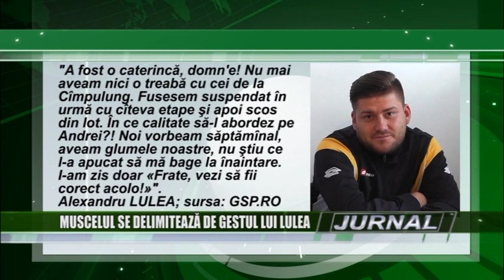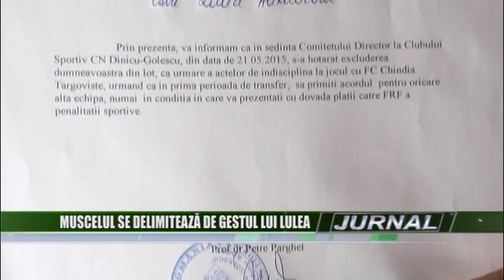stire 10 06 2015 sp lulea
Miercuri, Gazeta Sporturilor a prezentat un material în care Alexandru Lulea este acuzat de către arbitrul Andrei Moroiţă, că i-ar fi cerut să avantajeze gazdele, în partida Sporting Roşiori - Vişina Nouă, 3-0, din ultima etapă a ligii a treia, seria a treia.
Joi, oficialii clubului muscelean, au ţinut o conferinţă de presă în care s-au delimitat de gestul jucătorului incriminat, mai mult, au ţinut să prezinte un document în care se arată că, Alexandru Lulea a fost dat afară de la echipă încă din data de 21 mai.